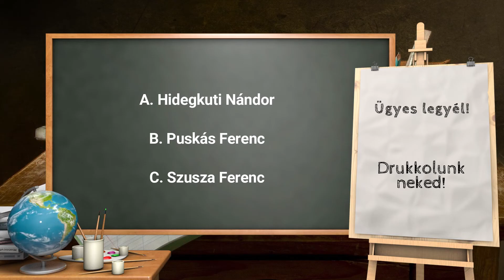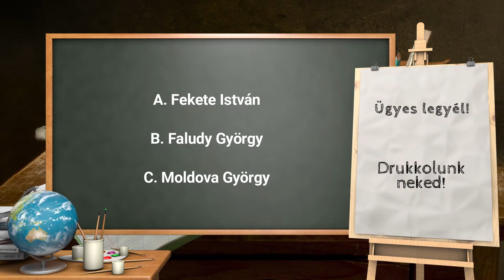Híres emberek VILLÁMKVÍZ - Mindent tudsz?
Üdvözlünk a “Híres Emberek KVÍZ” izgalmas világában, ahol a tudásod próbára teheted!

Készülj fel, mert öt kihívást jelentő kérdéssel várunk, amelyek mind a híres személyiségek életével kapcsolatosak.

Nézd meg a videónkat, tippelj bátran, és nézd meg, hány kérdésre tudod a helyes választ! Ne feledd, minden kérdés után azonnal megmutatjuk a helyes választ, így nem csak szórakozhatsz, de tanulhatsz is közben.

Induljon a kvíz!